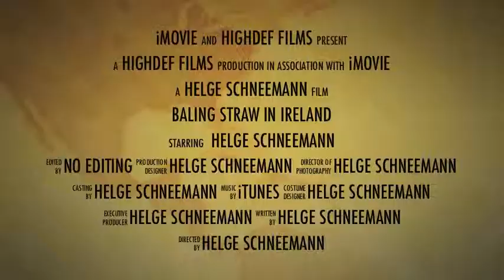Baling Straw in Ireland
After the wheat is harvested, the residual straw can be baled or chopped and plowed back into the ground. This video shows how the straw is baled into square bales